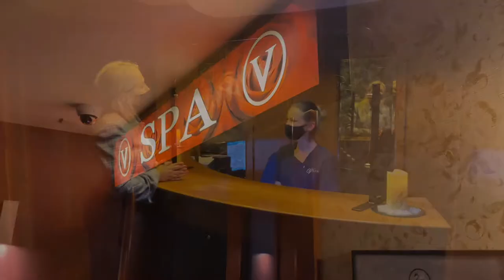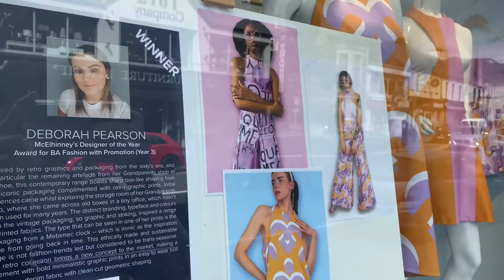| Sandra's Summer Roadtrip | Episode 6 | Villa Rose Hotel, Ballybofey & Stranorlar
★ Sandra's Summer Roadtrip ★
Episode 6 | Villa Rose Hotel, Ballybofey & Stranorlar

It's the sixth week of Sandra's Summer Roadtrip and today her and Sarah decided to show you our very own hidden gem - the Twin Towns of Ballybofey & Stranorlar. We visited the Villa Rose Hotel & Spa, Drumboe Woods, Trusk Lough, and of course gave you a tiny glimpse of our very own store!

Tune in next Saturday for Episode 7!